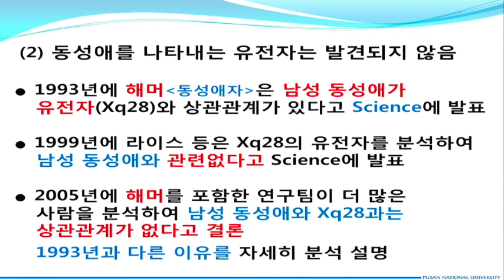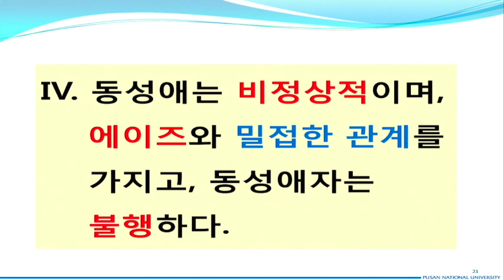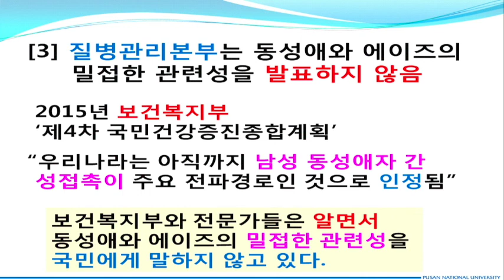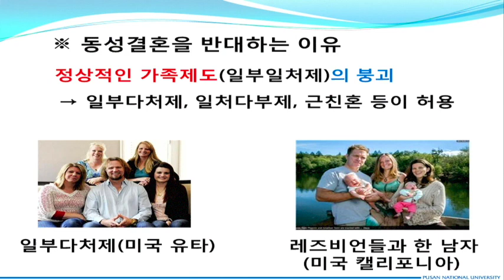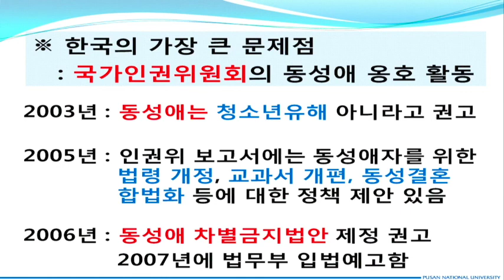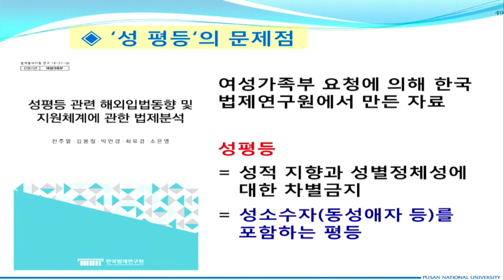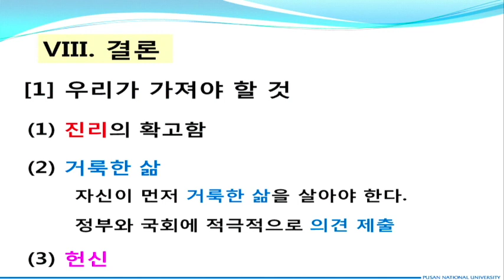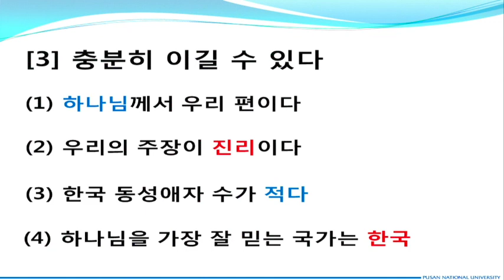더원워십 젊은이 예배모임 170910 거룩한 한국을 세우는 기초석이 되자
＊song list
1. Ab. 놀라우신 은혜
2. G. 주 신실하심 놀라워
3. G. 멈출 수 없네
4. Ab. 놀라우신 은혜

본문 : 베드로전서 1:13-16
제목 : 거룩한 한국을 세우는 기초석이 되자